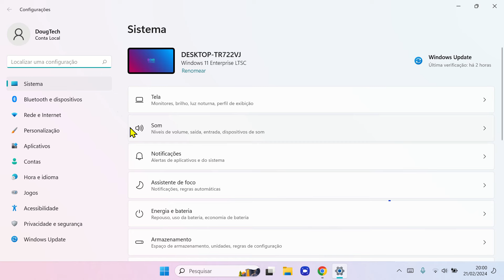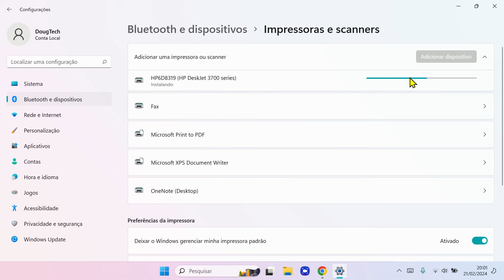Como Conectar uma IMPRESSORA SEM FIO no Windows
Neste vídeo, você vai aprender como conectar uma impressora sem fio ao seu computador com Windows. Vamos passar por cada etapa do processo, desde a configuração inicial da impressora até a conexão com a rede Wi-Fi e a instalação dos drivers necessários. Siga este tutorial para começar a imprimir sem complicações!